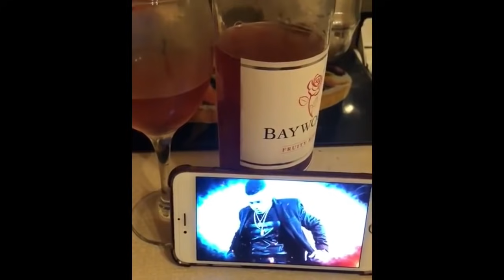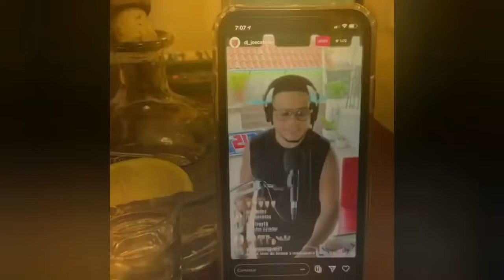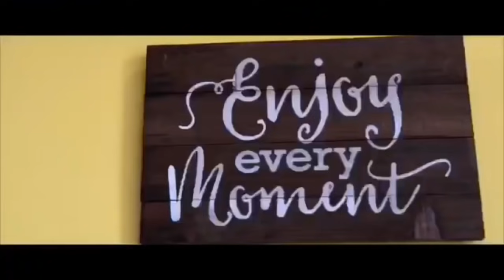Dj joe El Catador En vivo desde 2bleH Vip Reggaeton, Dembow, House, Bachata y merengue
Dj - Combo de los 15  - locutor - Animador - Presentador - Organizador de Eventos - Djs IluminattyC15, Conductor,